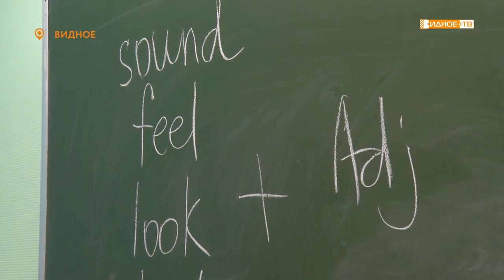ПУТЬ В БУДУЩЕЕ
«Знания – путь в будущее» - так написано на гербе Видновской школы №5 с углубленным изучением отдельных предметов. Совсем скоро образовательное учреждение отметит 40-летний юбилей.